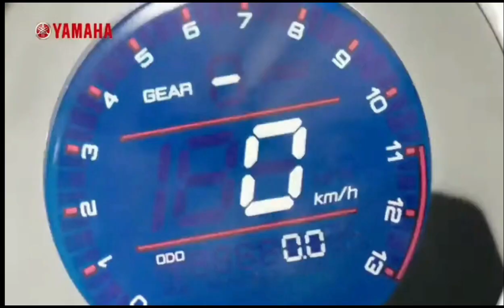YAMAHA ANNOUNCED XSR 155 LAUNCHING DATE ✅|| Ab India Me Aa Rhi Hai || All Details Here💥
YAMAHA ANNOUNCED XSR 155 LAUNCHING DATE
Ab india me aa rhi hai
all details about this bike is here.
must watch till the end and get more info.

BBG riding jacket
Tank bag for all bikes
GOPRO HERO 10
smart phone gimbal DJI
boya mic
boya shotgun
riding shoes

yamaha
yamaha xsr 155
yamaha xsr
yamaha xsr 155 review
yamaha xsr 155 launch date in india
yamaha xsr 155 modified
yamaha xsr 155 top speed
yamaha xsr 155 price in india
yamaha xsr 155 in india
yamaha upcoming bikes in india 2022
yamaha upcoming bikes
yamaha upcoming bikes in india 2023
yamaha upcoming bikes in india
yamaha upcoming 150cc bikes in india 2022
yamaha upcoming bikes 2022
yamaha update